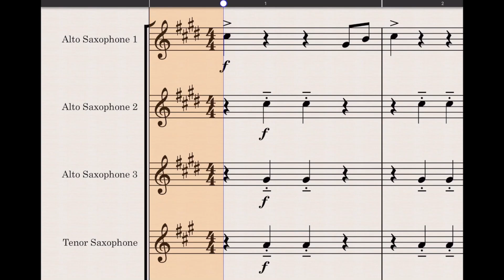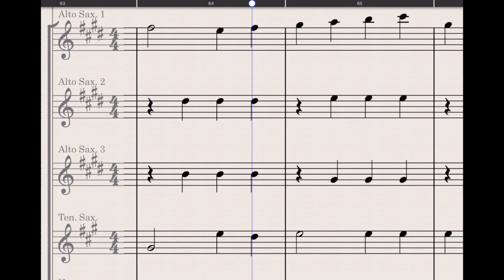God Rest Ye Merry Gentlemen - Saxophones Play Along